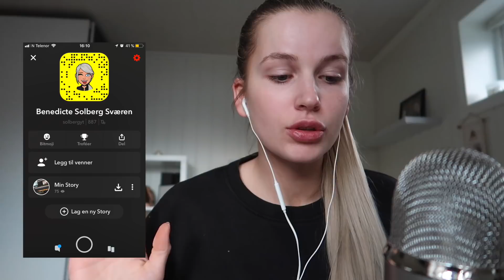ASMR #6 // GRWM SMINKEVIDEO!💄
Hei på dei!💋 Idag så skal jeg ha enda en ASMR video. Denne gangen skal jeg sminke meg!
Håper dere liker den!

Legg gjerne igjen en kommentar det er såså hyggelig!!❤️

Jeg er en 21 år gammel jente fra en liten plass utenfor Bergen som heter Fusa. Er en jente som er veldig interessert i sminke, skjønnhet og klær så det er det kanalen min for det meste går ut på. Men selfølgelig blir det andre ting og😄

KAMERA JEG BRUKER:
Canon G7x Mark I

REDIGERING: Imovie

«Solbergyt»

MUSIKK: NCS på youtube

TUSEN TAKK FOR AT DU SÅ PÅ VIDEOEN!😍